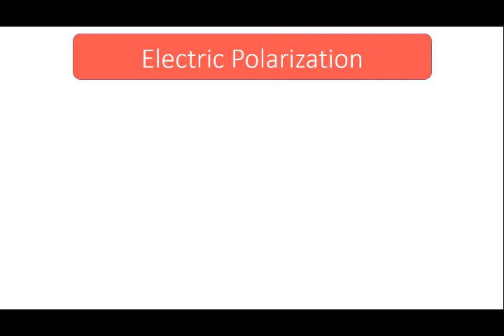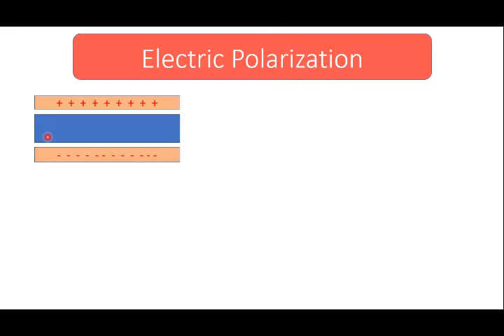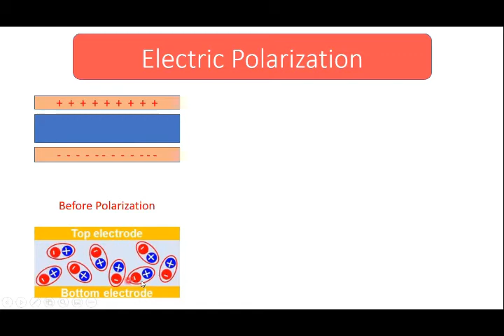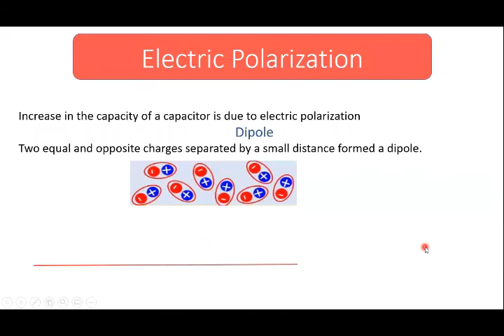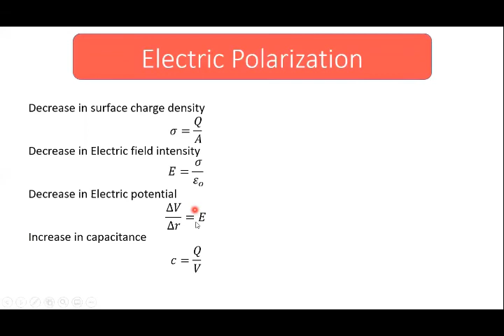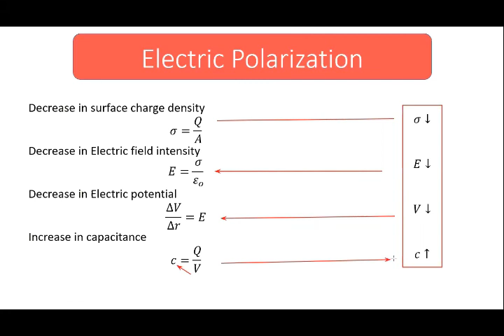Electric Polarization in Dielectrics Fsc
Electric Polarization in Dielectrics and how to increase in capacitance of a capacitor by polarization